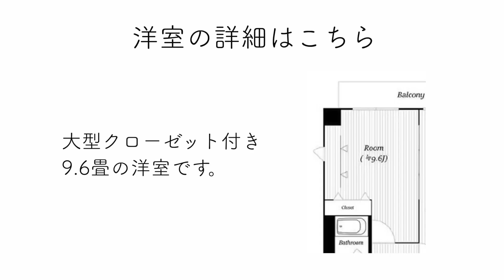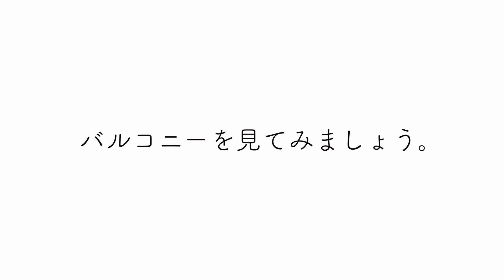【大人のデザイナーズに住まう】新宿エリアまで徒歩圏内の新築マンション「バークレーン新宿御苑」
≪物件概要≫
建物名　バークレーン新宿御苑

≪募集条件≫
1LDK(53.48㎡)